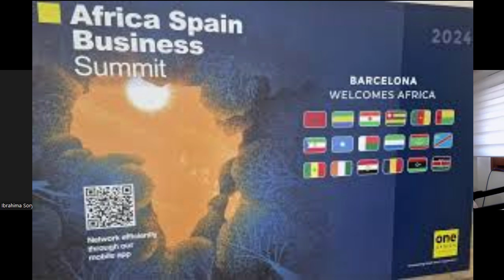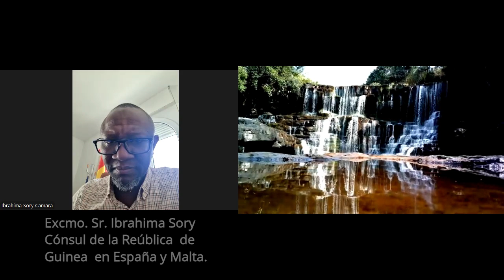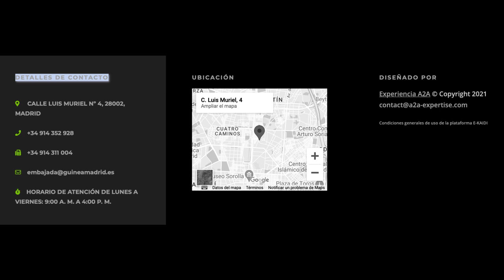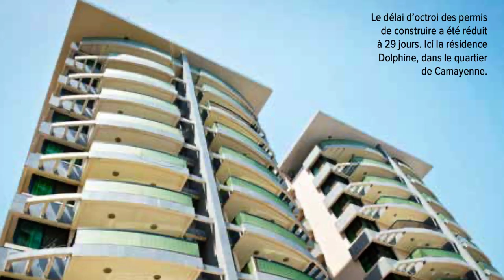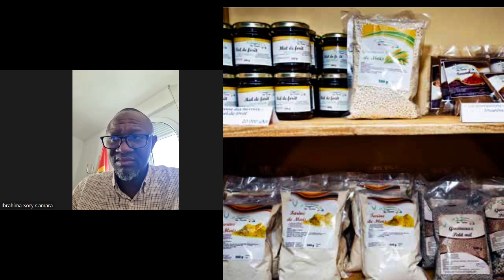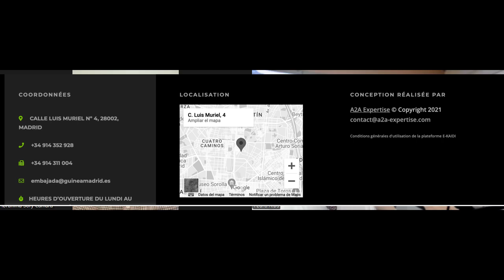Entrevista al Cónsul de Guinea Conakry, Excmo Sr. Ibrahima Sory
Nos habla de lo que Guinea Conakry ofrece al mundo. Un país rico y con materias primas que ayudan a una mejor calidad de vida. Un país para invertir, buscando oportunidades profesionales y empresariales.